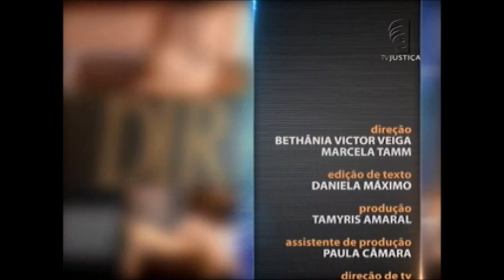Saber Direito Aula - Direito do Consumidor - aula 1 (02/11/15)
Nesta semana, o Saber Direito Aula mostra as relações econômicas de consumo e todo o universo em torno do Direito do Consumidor. O professor e advogado Walter Moura baseia o curso no fato de os consumidores constituírem uma categoria reconhecida constitucionalmente como frágil e, juridicamente, destinatária de proteções especiais no ordenamento jurídico, viabilizando assim um mercado equilibrado.Leia a íntegra da sinopse